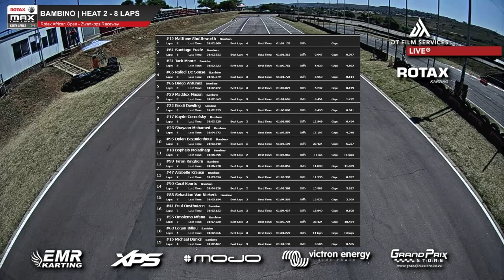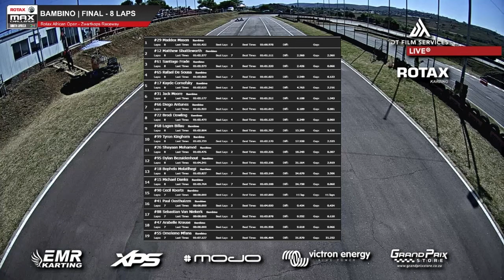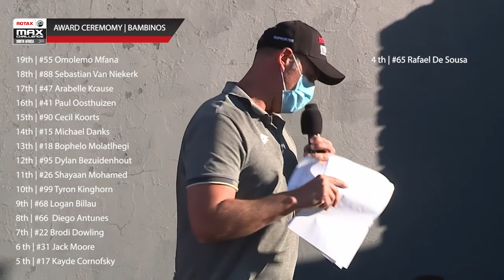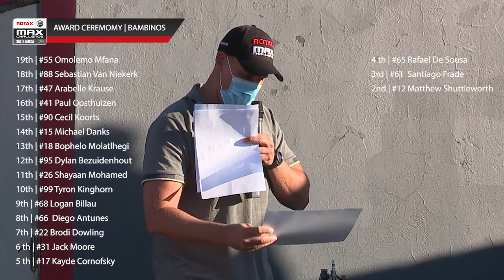2021 SARMC Africa Open - Zwartkops - Bambino